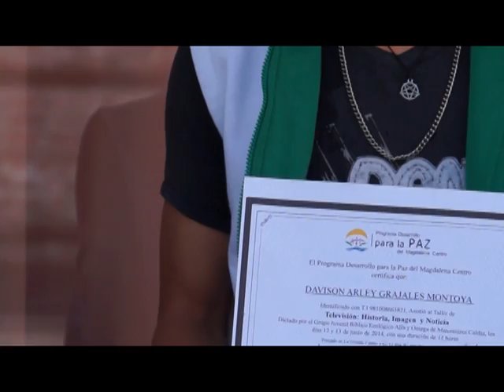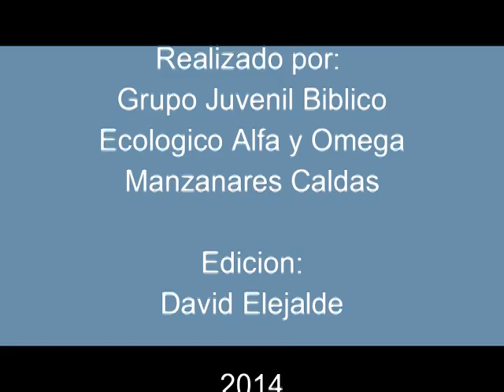Taller de televisión en Manzanares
Éste es el video que realizó el grupo Juvenil Bíblico Ecológico Alfa y Omega de Manzanares Caldas como resultado del Taller de Televisión: Historia, Imagen y Noticia. Éste fue dictado por el PDP los días 12 y 13 de junio. Algunos de sus  integrantes hacen parte de los procesos PAI como reporteros comunitarios.  Lo anterior porque, además de su trabajo ecológico por el municipio, propician la visibilizarían de estos por el canal comunitario de televisión "Telemanzanares" para informar a la comunidad.